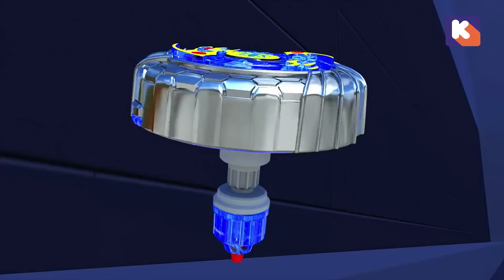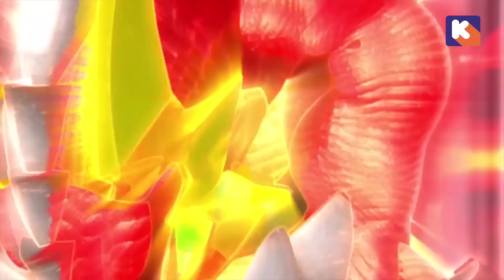LONG THẦN HỘI ĐẤU Tập 19 - Genkai vs Sharik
Mọi hình ảnh liên quan đến bộ phim Long thần hội đấu thuộc về Công ty Cổ phần Công nghệ Đào Gia.